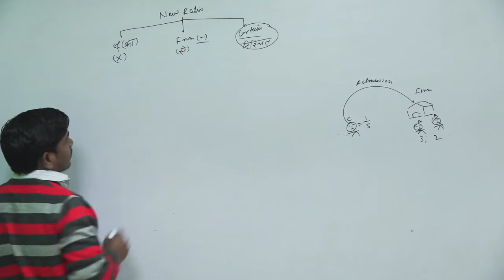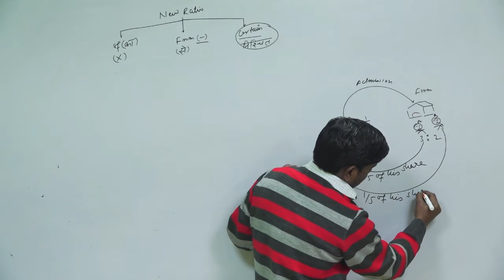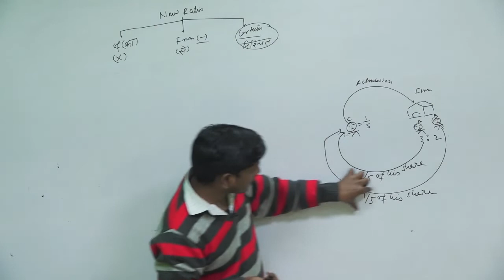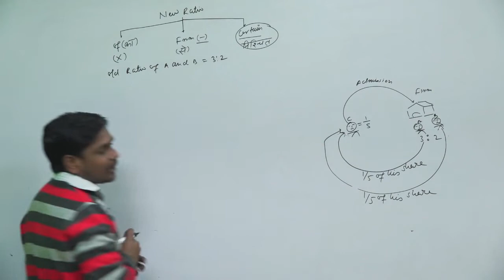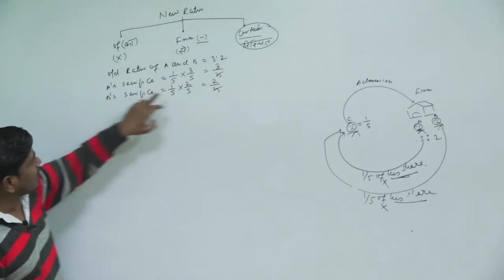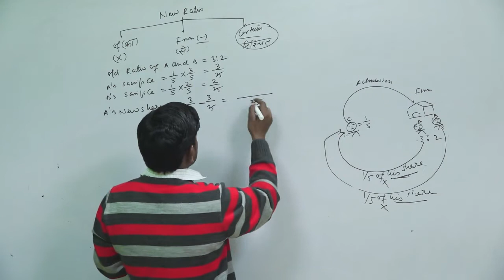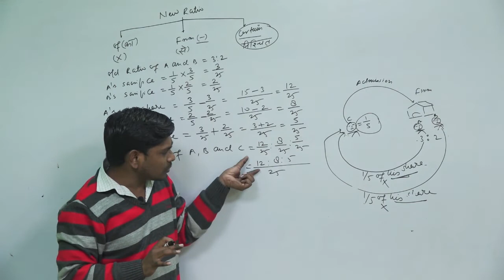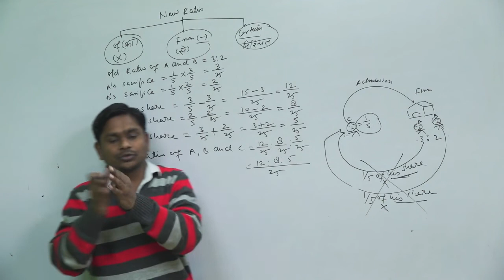Calculation Of New Profit Sharing Ratio (Of Case)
Revisionary  Video